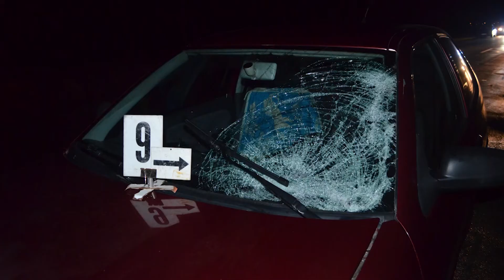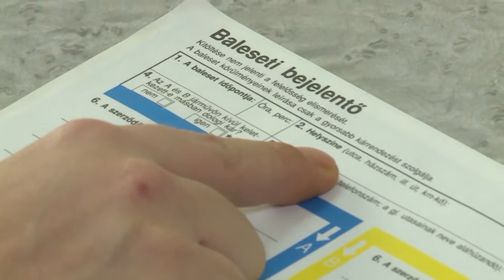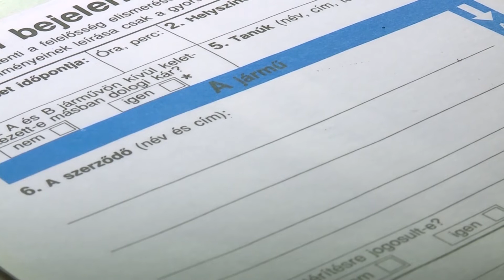A Ceglédi Mentőállomás hírei - Szalisznyó Ferenc mentőállomás vezető